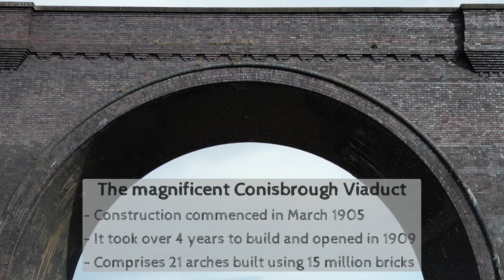Conisbrough Viaduct, South Yorkshire 14/03/2023 V2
Interesting facts, fly arounds and reveals of Conisbrough Viaduct, a magnificent structure impossible to overlook with its 21 arches, 150 foot lattice iron girder span over the river Don, 115 feet high and 1,527 feet in length. Opened in 1909, it was part of a connection between the Hull & Barnsley Railway and those of the Great Northern and Great Eastern. It consists of more than 15 million bricks, and features some beautiful decorative brickwork. It is so vast that an aerial ropeway was built to carry men and materials across the valley during its construction.